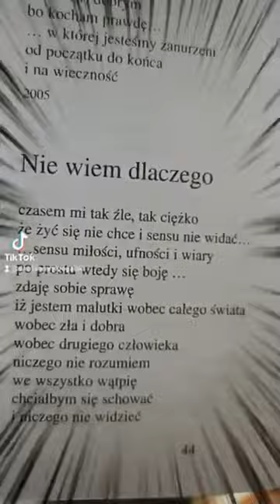niczego nie rozumiem